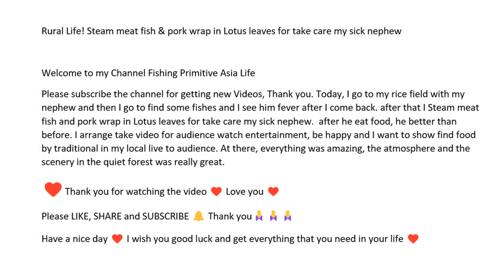Rural Life! Steam meat fish & pork wrap in Lotus leaves for take care my sick nephew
Today, I go to my rice field with my nephew and then I go to find some fishes and I see him fever after I come back. after that I Steam meat fish and pork wrap in Lotus leaves for take care my sick nephew.  after he eat food, he better than before. I arrange take video for audience watch entertainment, be happy and I want to show find food by traditional in my local live to audience. At there, everything was amazing, the atmosphere and the scenery in the quiet forest was really great.